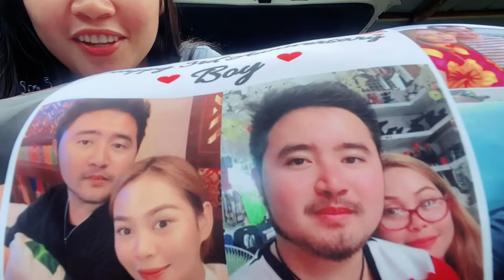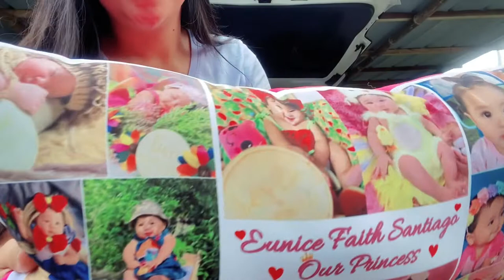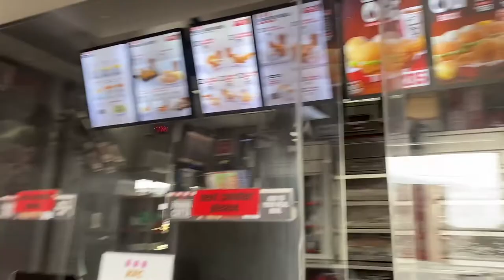Surprising Boy for our 3rd Anniversary ❤️ |you’re Love is all I need to complete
When there is love there is life ♥️